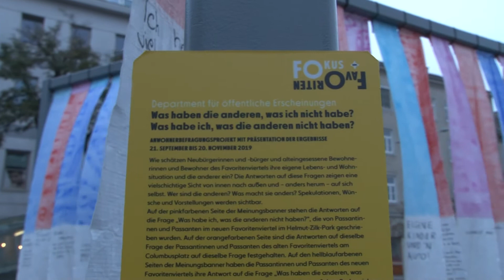fokus favoriten _ buddy projekt